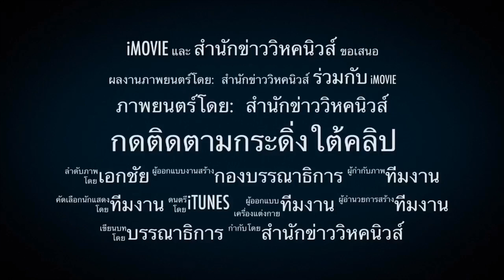ถีบแย่งลงสส. สุดถ่อย โดดถีบแย่งลงสส.